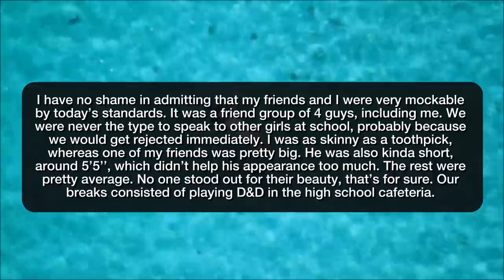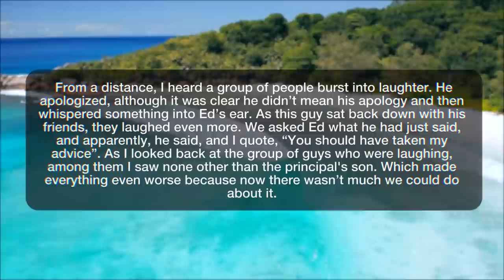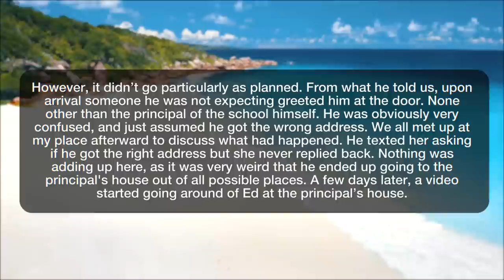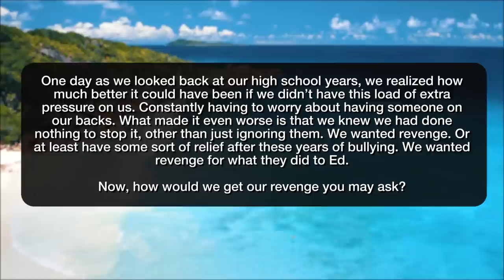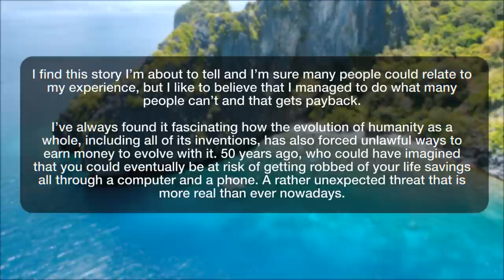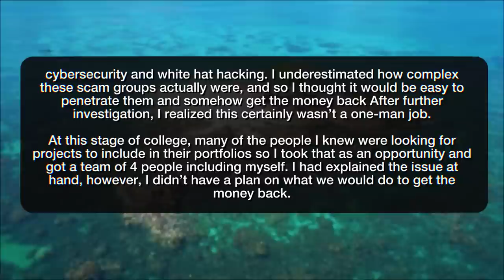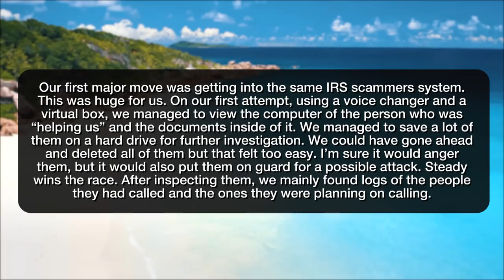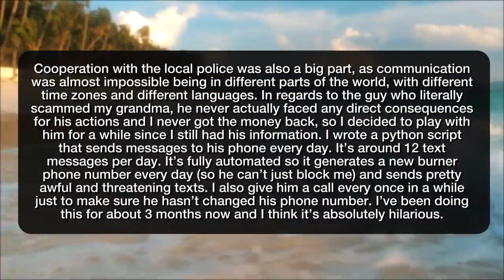r/NuclearRevenge | STEAL FROM MY GRANDPA?! I'LL RUIN YOUR EMPIRE! - Reddit Stories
Storytime Reddit Stories r nuclearrevenge where I High School Bullies Revenge Scam Callers Steal from my Grandma so we Shut Them Down

Story 1 00:00
Story 2 15:39